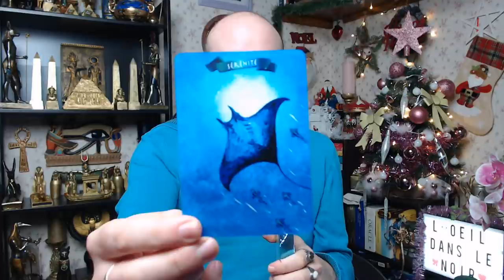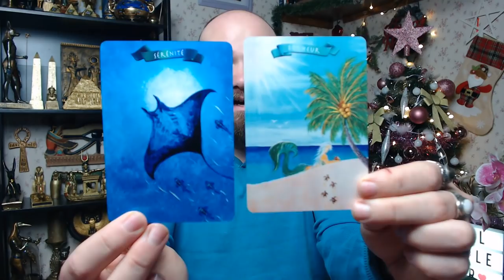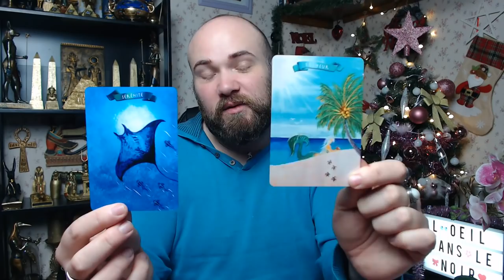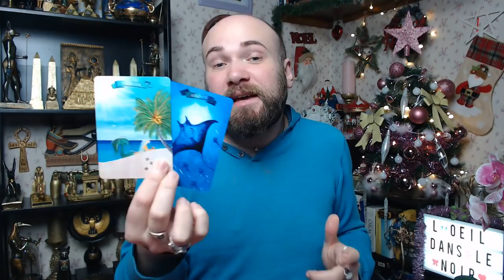🔮MARDI 5 JANVIER 2021🔮